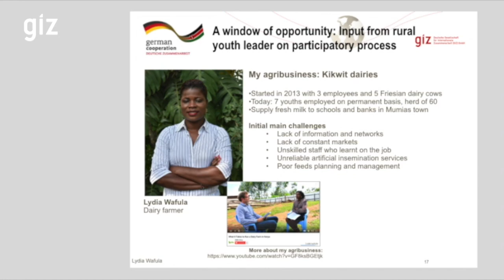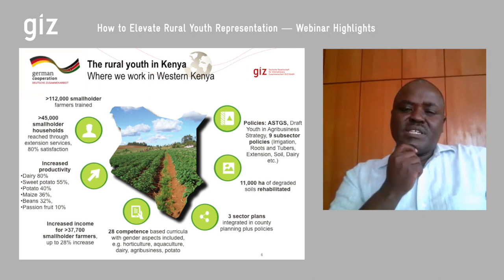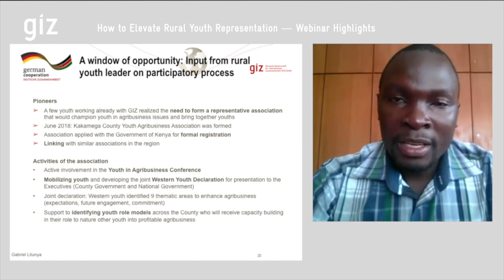How To Elevate Youth Representation -- Webinar Highlights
A team of colleagues from GIZ Agriculture in Kenya provides key inputs on the Kenyan agricultural sector and the policy landscape relating to agripreneurship. They are joined by two special guests, young farmers and youth representatives Lydiah Wafula and Gabriel Litunya Akali, who take the audience to rural realities in Western Kenya.